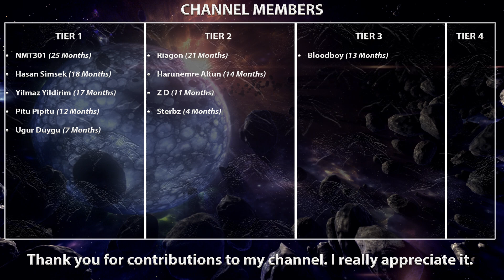[3.23] Sunder Build | Berserker | Affliction | Path of Exile 3.23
Hey guys, sunder berserker build is here. Sunder is a melee slam attack skill that creates a slow-moving area of effect wave forward. Enemies hit by the wave release circular shock waves that further damage nearby enemies. The wave continues to move past its minimum distance until a new wave is created.
Using Brutus' Lead Sprinkler, this sceptre has "Adds 4 to 7 Fire Damage to Attacks with this Weapon per 10 Strength" mod. I manage to hit 2313 str at level 96.

Build Cost
- Medium Budget: 20-50 div

Split Personality: Using two of them. Check the video or pob to see where you put them.
+5 to Strength, +5 to maximum Life
+5 to Strength, +5 to Dexterity

Fortify: Overlord (Cluster notable)

Lethal Pride: Look for 5% increased Strength mod. Also these mods are good for build:
- +20 to Strength
- 5% chance to deal Double Damage
- 20% increased Melee Damage
- +15% to Melee Critical Strike Multiplier
- 30% increased Melee Critical Strike Chance

Exposure: Level 5 Awakened Fire Penetration
(Supported Skills have (0–10)% chance to inflict Fire Exposure on Hit)
- Use wave of conviction until you get the awakened gem.

Forbidden Flame/Flesh: "Tukohama, War's Herald" from Chieftain to get extra support gem.

Leveling: Leveling gems and trees are in the video.

Leveling Uniques:
- Gorebreaker (Lvl 10-20), Brightbeak (Lvl 20-28), Brutus' Lead Sprinkler (Lvl 28-)
- Redblade Banner (Lvl 35)
- Tabula Rasa
- Karui Ward, Astramentis
- Blackheart x2 (Lvl 1-24), Le Heup of All
- Praxis
- Seven-League Step
- Goldrim
- Lochtonial Caress
- The Magnate

Bandits: Kill All

3.23 CHANGES:
- Gem quality changes.
- Lab enchants are gone.

(Footage is from 3.22)

TIMESTAMPS:

0:00 - Intro
0:05 - Baran, the Crusader
0:10 - Veritania, the Redeemer
0:16 - Drox, the Warlord
0:31 - Al-Hezmin, the Hunter
0:38 - Sirus, Awakener of Worlds
1:02 - T16 Atoll Map
2:07 - Maven's Invitation: The Formed
2:29 - Maven's Invitation: The Twisted
2:57 - Maven's Invitation: The Forgotten
3:21 - Maven's Invitation: The Elderslayers
3:51 - Maven's Invitation: The Feared
4:57 - Uber Maven
7:47 - Gear and Gems
8:30 - Flasks
8:38 - Ascendancy
8:46 - Jewels
9:29 - Skill Tree
10:03 - Pantheon
10:11 - Leveling Gems
10:18 - Leveling Trees
10:32 - Channel Members
10:38 - Outro

Gem Setup:

Sunder (Anomalous) - Pulverise - Elemental Damage with Attacks (Awakened) - Increased Critical Damage - Inspiration - Fire Penetration (Awakened)

Vaal Ancestral Warchief - Combustion - Multiple Totems - Ancestral Protector (Phantasmal)

Determination - Purity of Elements - Blood and Sand - Enlighten (Lvl 3)

Leap Slam - Lifetap (Lvl 1) - Assassin's Mark - Mark on Hit

Molten Shell (Lvl 10) (Anomalous) - Cast when Damage Taken (Lvl 1) / Battlemage's Cry

Blood Rage / Precision (Lvl 1) / Berserker

How to support channel?